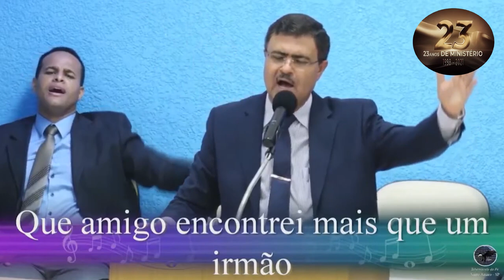As 20 mulheres mais extraordinárias da bíblia - Reflexão para a vida | Pr. Waltair Borges Vitoria